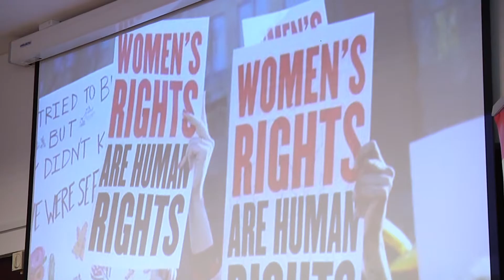Think Tank Korcula School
2018 Korčula School dealt with the current, heated, politically and ideologically charged topic  prevalent in Central and Eastern Europe "Conservative Counter-Revolution – Case in Point: Reproductive Rights and Demographics”.